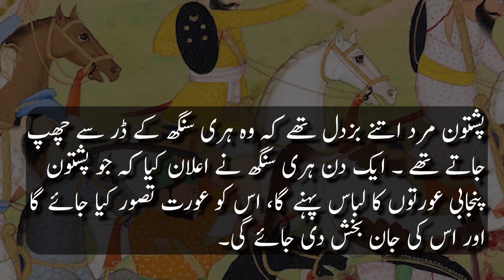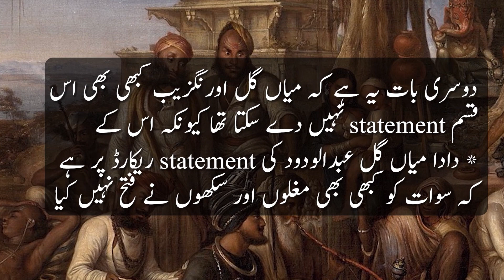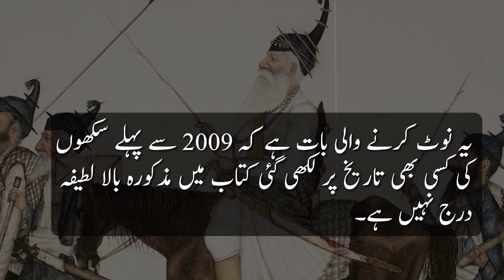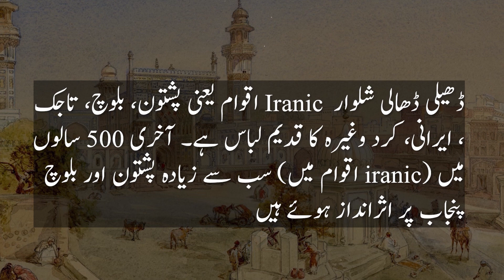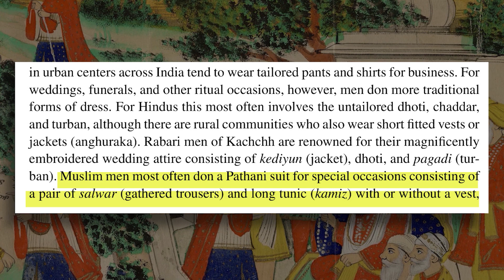Hari Singh Nalwa forced Pashtuns to wear Shalwar? Debunking of a ridiculous lie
Sikhs and other Indians in 21st century have started claiming that Pashtuns adopted Shalwar due to the fear of Hari Singh Nalwa. I have taken a look into and debunked this claim by Indians.